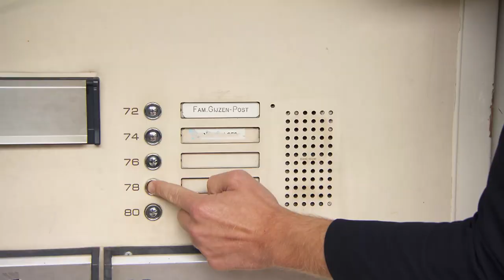SHAMARA RAPT MET BRAINPOWER! - Kinderen voor Kinderen op weg naar de Grote Show 5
Rap-outfit van Lex winnen? Dat kan!

Niemand minder dan rapper Brainpower heeft een nieuw nummer geschreven voor Kinderen voor Kinderen: Ik wil later rapper worden. Voor koorlid Shamara is rapper worden een echte droom: ze houdt van hiphop en kan al best goed rappen. Shamara ontmoet haar idool Brainpower en ze leert van hem hoe ze nog beter kan rappen. Producer Tjeerd Oosterhuis zorgt in de studio voor een professionele mix van het nummer. In een speciale vlog laat Jayda zien hoe het er bij de repetities van Kinderen voor Kinderen aan toe gaat.